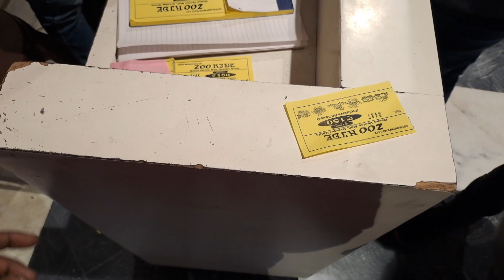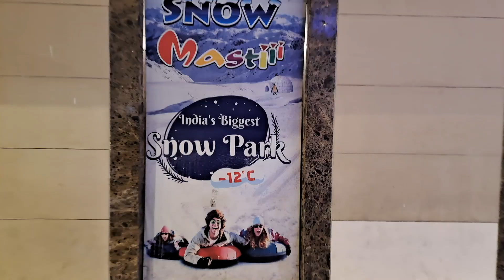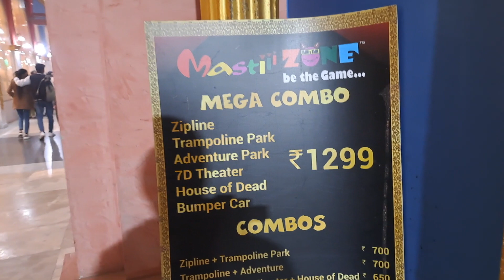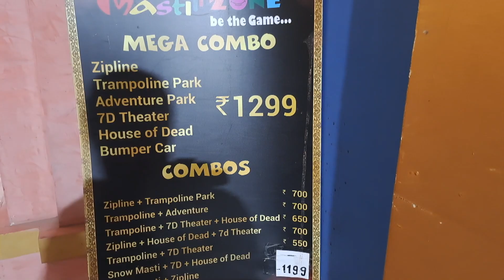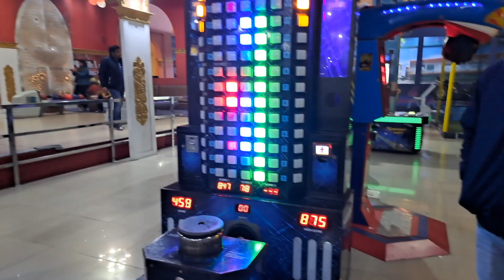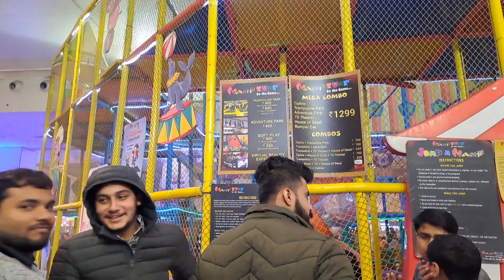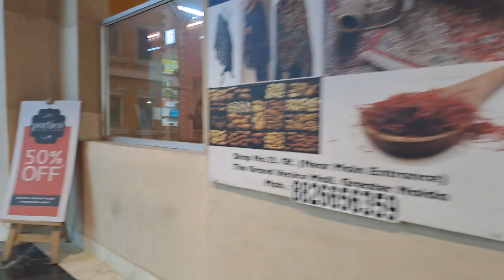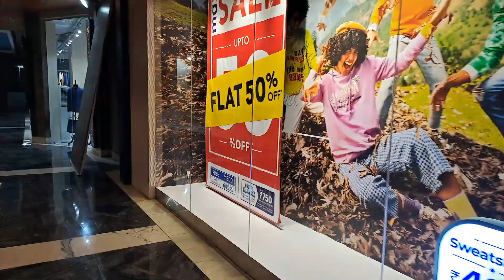The Grand VeniceMall Greater Noida || Best Mall in Delhi NCR